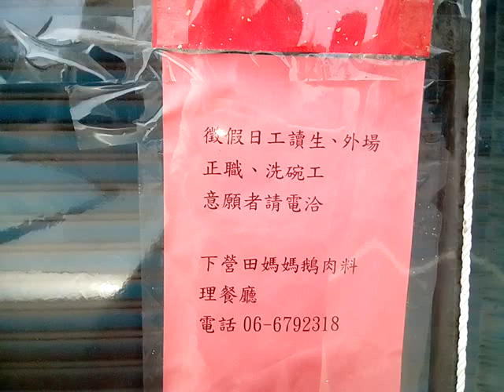VID_20180421徵人啟事_120215下營田媽媽鵝肉料理餐廳文宣_聯絡電話06-6792318